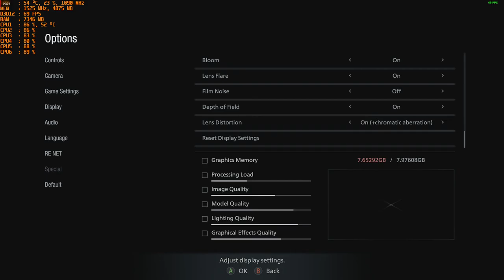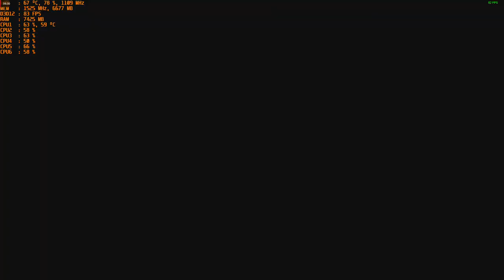Resident Evil Village - 1080p with the R9 390 & FX-6300